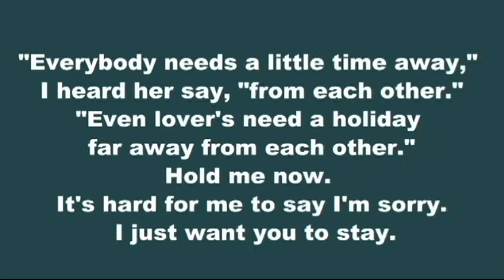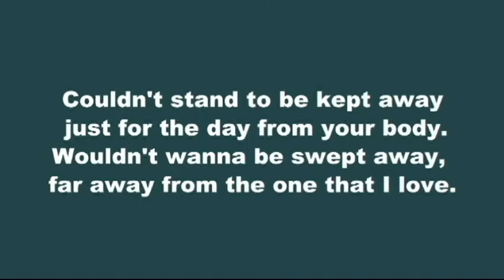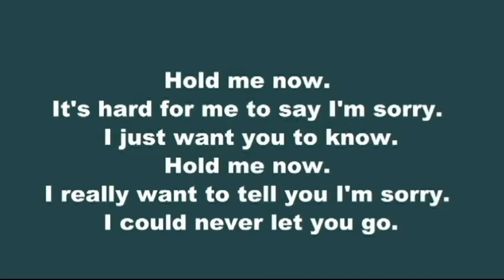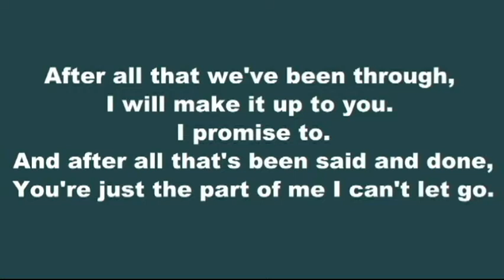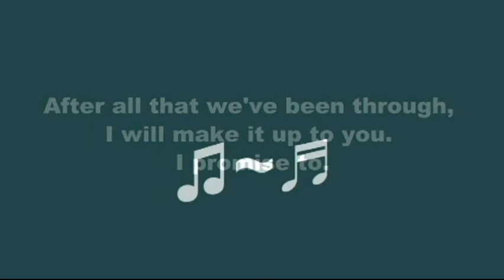021 Chicago Hard To Say I'm Sorry 3min50